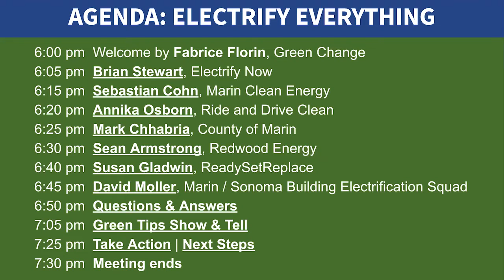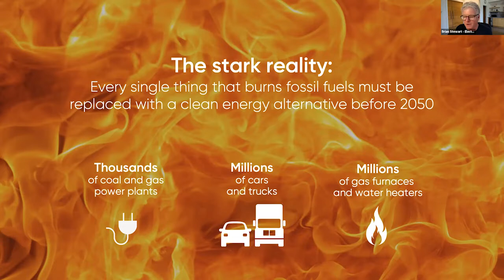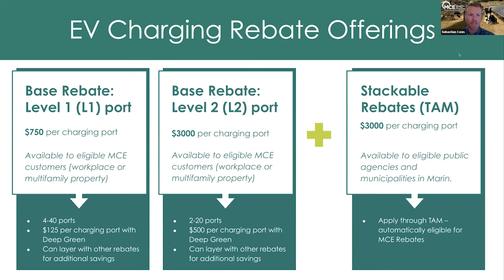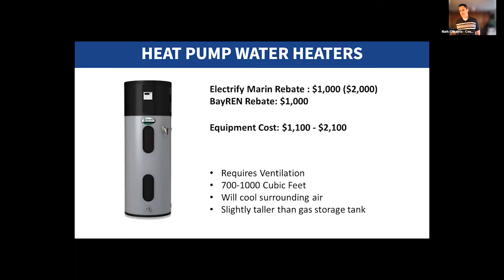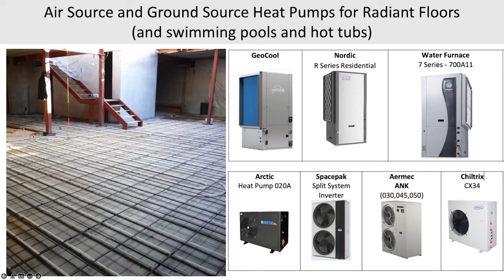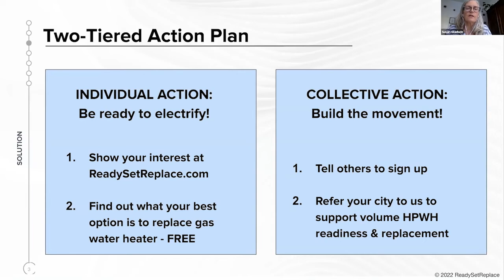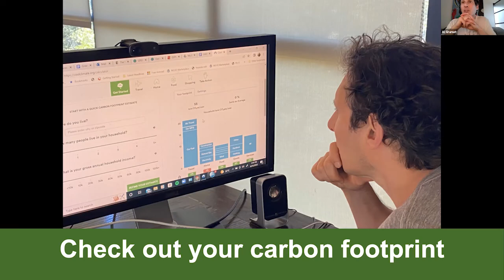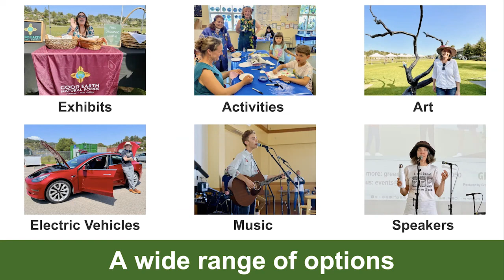Electrify Everything Meetup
Did you know that using clean electric appliances instead of burning fossil fuels can save you money, protect your health and the environment?

To learn more, watch this video of our Electrify Everything meetup, a free Zoom event hosted by @greenchange2645 on Monday, July 11, from 6 to 7:30pm PT.

A select group of 7 clean energy experts spoke about how to electrify your home, electrify your ride, use clean electricity – and help others electrify.

Here are our inspiring speakers for this community meetup, in order of appearance:
• Brian Stewart, @ElectrifyNowUSA
• Sebastian Conn, MCE Clean Energy
• Annika Osborn, Ride and Drive Clean
• Mark Chhabria, Marin County Sustainability
• Sean Armstrong, Redwood Energy
• Susan Gladwin, ReadySetReplace
• David Moller, Marin/Sonoma Building Electrification Squad

By watching this video, you will learn about the many ways you can benefit from using clean energy in your own life, by replacing harmful natural gas appliances and dirty gas-powered vehicles with clean electric solutions that can save you time and money, as well as protect our future.

In the second half of our meetup, we focused on electrifying your home and heard about using electric heat pumps to heat your water, as well as a heat or cool your home. At the end of our meetup, Green Change community members also shared their own green tips for electrification – and we shared more online resources, such as our Action Guides linked below.

This free Zoom meetup was hosted by Green Change director Fabrice Florin, with the Green Change Team. Thanks to everyone who made this community event possible, from our wonderful speakers and participants, to our content contributors, event team and partners. We loved your thoughtful participation and hope you found this event and related media helpful. :)

This video was edited by Kevin Morrison, as a generous contribution to GreenChange.net .

Related Links:
Here are links to our meetup slides, text chat and related resources:

We invite you to take climate action in your own life – and to share this information far and wide!